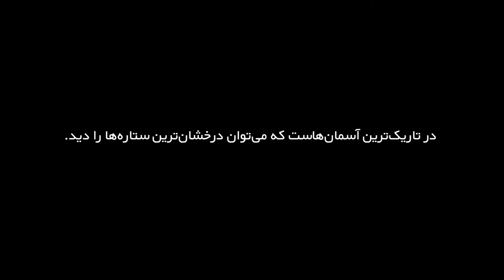ویدئوی ناخدا : جزیرهإی هنگام و هرمز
به قول معروف سفر همون هیچه,همون هیچی که وقتی ازت می‌پرسن چی میتونه حالتو خوب کنه تو میگی: هیچی.
.این ویدئو حاصل 12 روز تصویر برداری در جزیره‌ی هنگام و هرمز هست
تجهیزاتی که استفاده کردم
camera: SONY a6400
lens: sony18-105 f4 and sigma 30 f1.4
gimbal: zhiyun crane2

On behalf of: Uppbeat / Music Vine